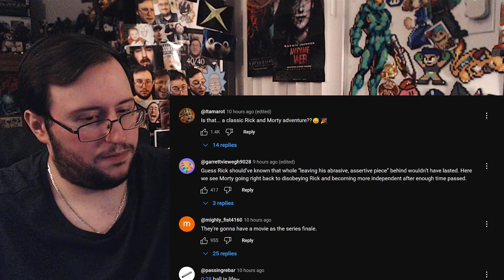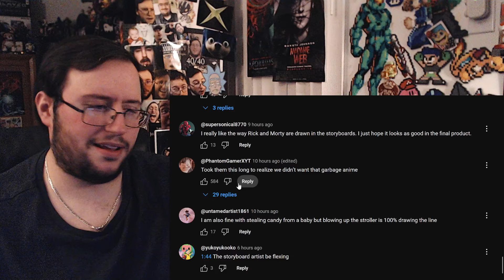Gor's "Rick and Morty Season 8 First Look" REACTION